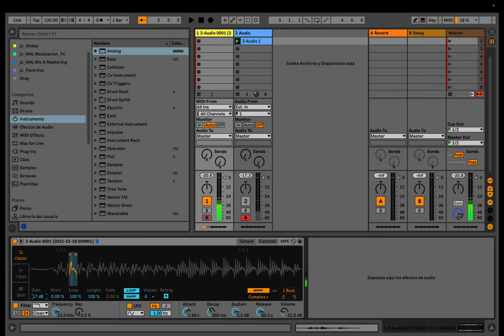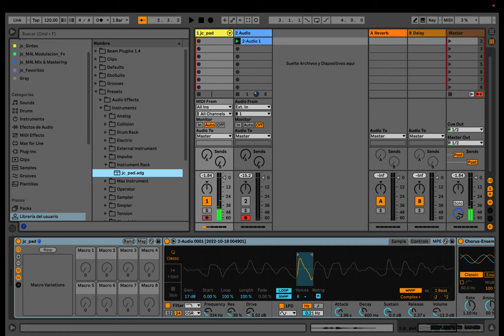3' con Jesús Del Cerro - Cómo crear un Pad usando tu voz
Aprende con Jesús Del Cerro cómo crear un Pad  usando tu voz